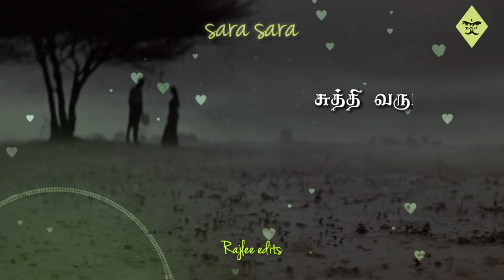sara sara saara kathu song Whatsapp status